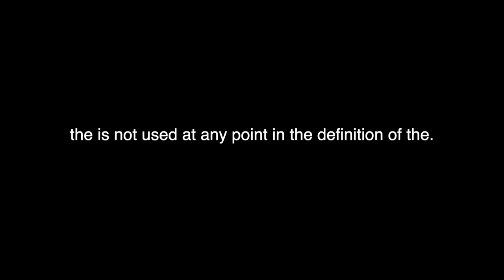We went cliff jumping in SoCal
Way farther away than we thought. Also still bald